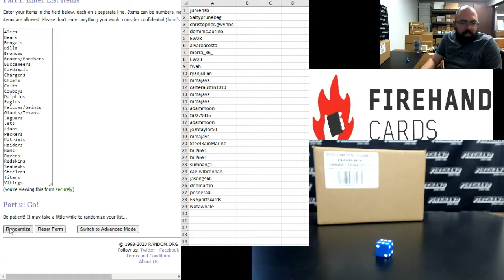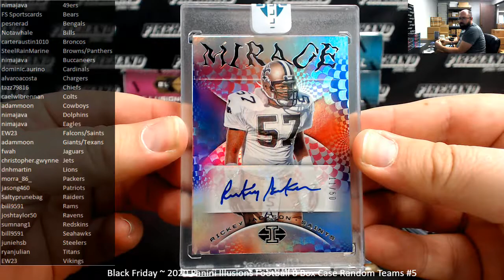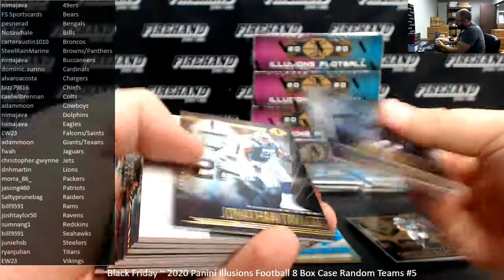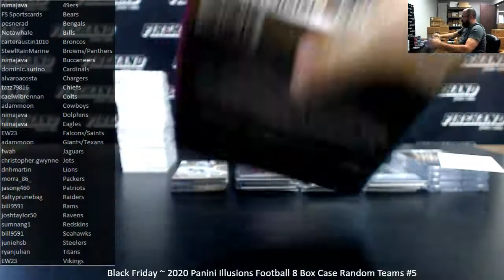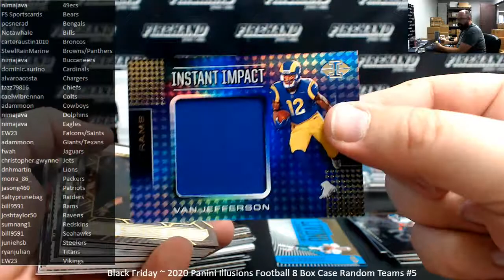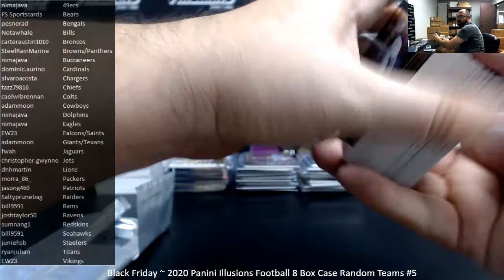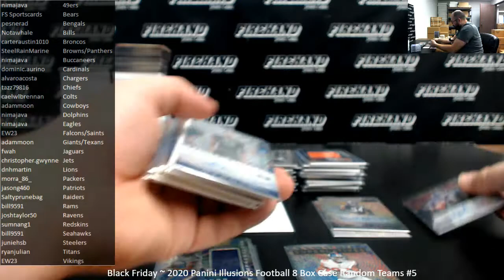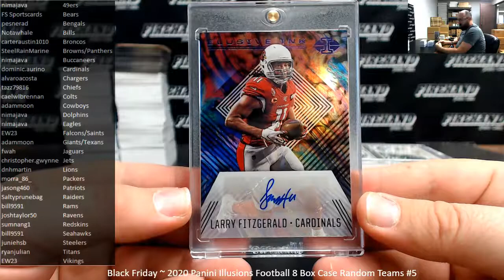11/28/2020 Black Friday ~ 2020 Panini Illusions Football 8 Box Case Random Teams #5